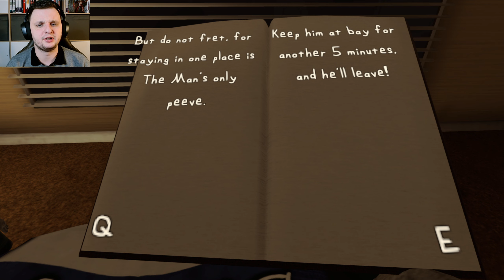The Man From The Window | Short Horror Game #24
The Man From The Window is a Short Horror experience about a break-in.
We play as a Rabbit who returns home from work one late night. Awake long past his bedtime, a frightened Junior Rabbit rushes in. The book in his hands has very visibly spooked him, and Mama Rabbit tries convincing him that it's only a story. But then a tap-tap-tapping begins on the window...

Can we hide in time?

Wanna play the horror game "The Man From The Window" yourself?

Have fun with this gameplay of the full game "The Man From The Window"